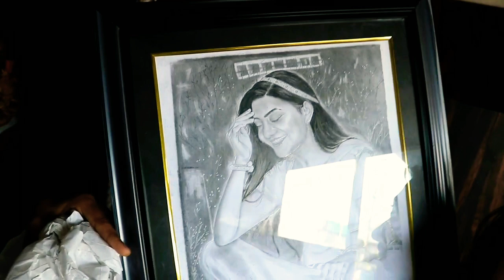Surprising My Friend || The Sketch Vlog 1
All i have is some art skill & lots of bored time. Utilizing my spared time, i thought of vlogging/video making of where ever i go & whatever i draw. So here is my first video of this series The Sketch Vlog 1 with someone who is always there to listen my stupid past & my out of world imagination & plans. My dear friend Suman Khanal 🤗 thank you so much for your company always. And thank you so much miss Keeran Bishwokarma for always pushing me tho i don't used to make changes but finally, see i have started , i have earned some courage , i have win my fears. And thank you everyone who always supported and loved my art works. I promise you all to bring a lot of videos upcomming days with lots of fun , inspiration , motivation and talkings. Keep Smiling Keep Supporting.
You can connect with Keeran Bishwokarma to watch her vlog  & also for weeding video, photography. this girl is on fire🤟